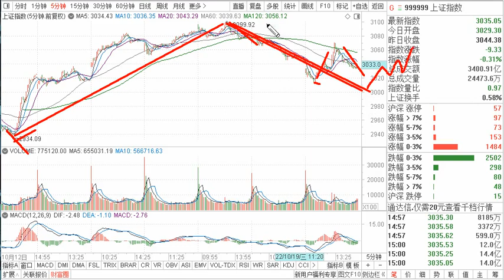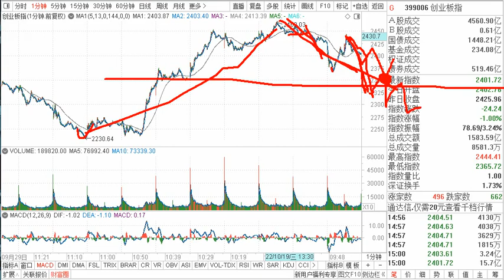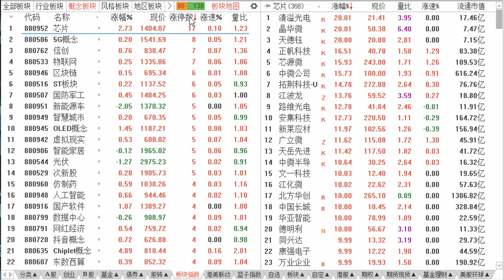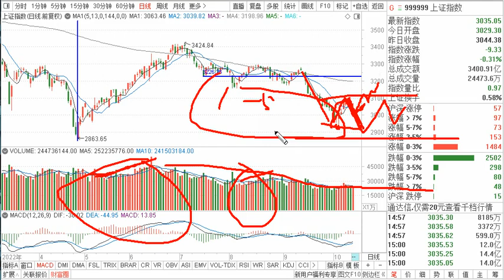10,20复盘：带量十字星 下跌中继 还是将反弹？节奏如何把握？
10,20复盘：带量十字星 下跌中继 还是将反弹？节奏如何把握？